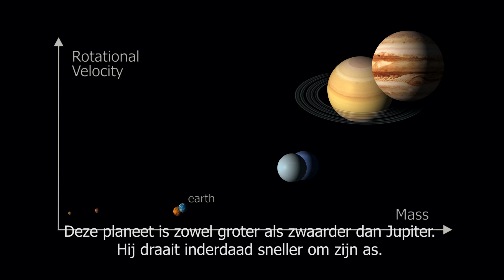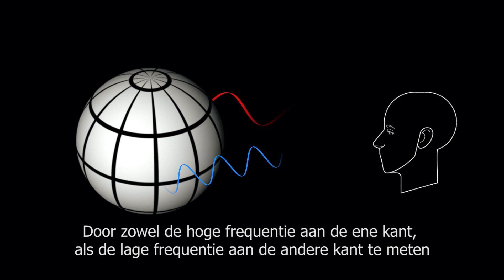PEPSci Nieuwsflits - Een dag op een exoplaneet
Waarnemingen met ESO's Very Large Telescope (VLT) hebben, onder leiding van de Leidse sterrenkundige Ignas Snellen, voor het eerst de rotatiesnelheid van een exoplaneet opgeleverd. Gebleken is dat een dag op Bèta Pictoris b slechts acht uur duurt -- veel korter dan de dagen op de planeten van ons zonnestelsel. Met dit nieuwe resultaat wordt het verband tussen massa en rotatie die in het zonnestelsel wordt gezien uitgebreid tot de exoplaneten. Soortgelijke technieken zullen astronomen straks in staat stellen om exoplaneten met behulp van de European Extremely Large Telescope (E-ELT) gedetailleerd in kaart te brengen. Het resultaat verschijnt op 1 mei in Nature. Dit resultaat sluit goed aan binnen het Nederlandse PEPSci netwerk. Het Planetary and Exoplanetary Science Network (PEPSci) is een initiatief van NWO en SRON op het snijvlak van aardwetenschappen en astrofysica.